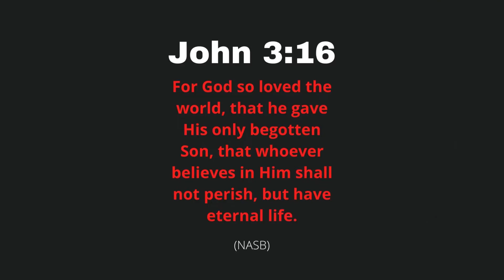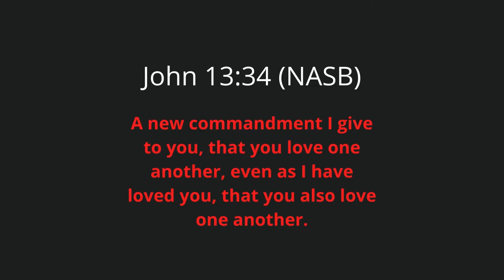For the LOVE OF GOD! What Does AGAPE mean? / Seek Him Daily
Bible word definitions help us seek Him daily. Agape is the kind of love God has for humanity. Unlike worldly love, Agápē is God’s unconditional love for His people. Since this is the kind of love God has for us, it’s also the kind of love we should have for others. John 3:16 is a perfect example. “For God so loved the world, that He gave His only begotten Son, that whoever believes in Him shall not perish, but have eternal life"

for this and other posts.

Agápē? What’s that word mean? You may know that Agápē is a Greek word for love, but let’s look closer at its meaning. Agápē is the kind of love God has for humanity. Unlike worldly love, Agápē is God’s unconditional love for His people. Since this is the kind of love God has for us, it’s also the kind of love we should have for others. John 3:16 is a perfect example. “For God so loved the world, that He gave His only begotten Son, that whoever believes in Him shall not perish, but have eternal life.” We find Agápē used 116 times in the New Testament and 15 times in the Septuagint, expressing “love,” “loved,” “Beloved,” and even “brotherly love” in Jude 12. Agápē is the result of loving someone underserving, regardless of any rejection or disappointment we get from them. We should remember that He loves us unconditionally when we have disappointed Him, and we want to express that same love for others. We read in John 13:34, “A new commandment I give to you, that you love one another, even as I have loved you, that you also love one another” in John 13:34. Duty, principle, and esteem resulting in moral goodwill; that’s agape! While I did use the word duty, we need to remember that Agápē is more than a religious obligation; it’s a moral principle demonstrated by our Savior! There is no better example of Agápē than the life, ministry, and death of Jesus Christ! Romans 5 verse 6 tells us that while we were still helpless, Christ died for our sins. I have given 5 examples of where Agápē can be found in scripture, which means there are 126 more uses of this kind of love in scripture. As you read and study His word, pray that you will be led to understand the depth of love expressed in these verses. To give you a head start, there are 21 uses in first John, 14 in first Corinthians, 10 in Ephesians, 9 in Romans, 9 in second Corinthians, and 7 in the book of John! That only leaves 56 for you to find yourselves. Don’t Worry! You will have no problem identifying the rest when you recognize Agápē in the places I have pointed you towards. You will know how to identify this greatest virtue by then!